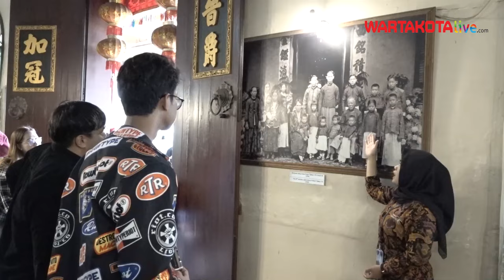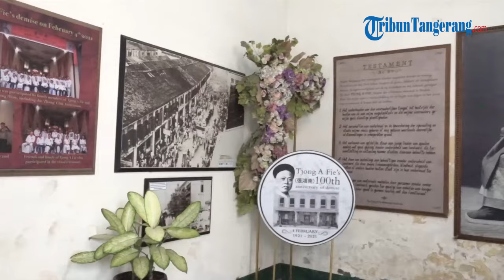Datang ke Medan, Alam Ganjar Sambangi Museum Tjong A Fie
Kota Medan, Sumatera utara memiliki banyak bangunan bersejarah, salah satunya adalah Rumah Tjong A Fie.

Putra Ganjar Pranowo Muhammad Zinedine Alam Ganjar berkesempatan mengunjungi rumah tersebut  terletak di Jalan Ahmad Yani, Kecamatan Medan Barat, Rabu (17/1/2024).

Tjong A Fie sendiri merupakan seorang pengusaha, kapitan dan banker sukses dari Tiongkok. Tjong A Fie merupakan perantau sukses dan dermawan yang berasal dari Provinsi Guandong, Tiongkok yang datang ke pelabuhan Deli saat berusia 20 tahun.

Tjong A Fie dikenal sebagai seorang yang sangat dermawan dan dekat dengan masyarakat pribumi dan Tionghoa kota Medan, sehingga beliau disegani oleh masyarakat.